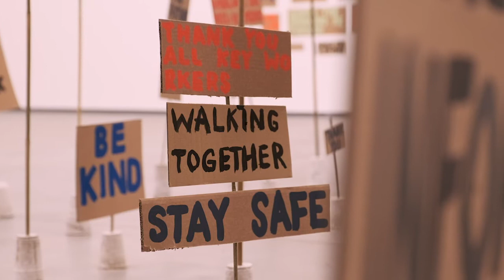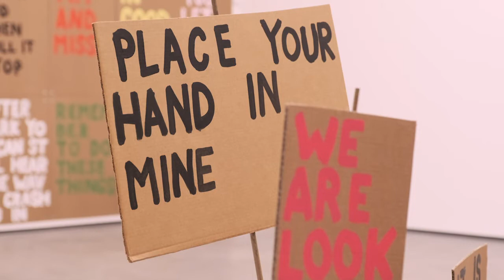Poetic responses to Peter Liversidge, Sign Paintings for Belfast | Marcella Prince: In Good Faith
The fourth and final poetic response to Peter Liversidge's exhibition, Sign Paintings for Belfast, by local poet Marcella Prince titled, In Good Faith.

It is performed by Marcella in the MAC's Upper Gallery surrounded by Peter Liversidge powerful and emotive exhibition.

More about Marcella:
Marcella L.A. Prince is from Wisconsin and is a PhD student at Queen’s University Belfast. She is co-editor of Hold Open the Door, an anthology with the Ireland Chair of Poetry (UCD Press 2020 | UChicago Press 2021). Her work appears in The Tangerine, The Open Ear, and The Lonely Crowd.
Videography: Simon Mills Photography